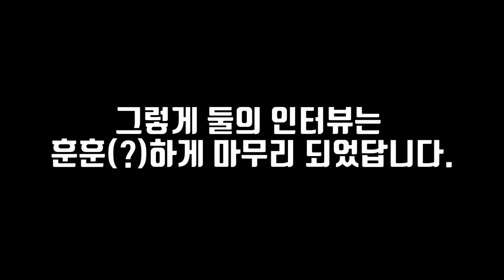현대모비스 장재석, 학생 땐 인기남이었다?? [박지영의 바스켓데이트]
박지영 아나운서와 함께 하는 바스켓데이트! 이번 시즌 현대모비스로 이적한 장재석 선수와의 즐거운 만남을 공개합니다!

*본 영상은 사회적 거리두기 2.5단계 시행 전 촬영되었습니다*